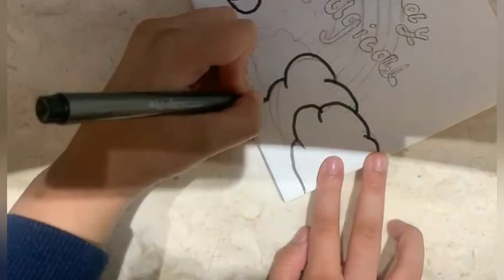how to draw aesthetic art 🎨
hey lovelies ❤️
hope you all are doing really well as always
so now I am back with my another video after a long time
I was little busy In my studies
so that's why I was not able to upload  videos but now I am here 😊😊